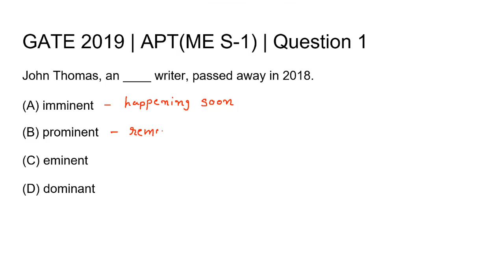Q1 APT ME 2019 S1